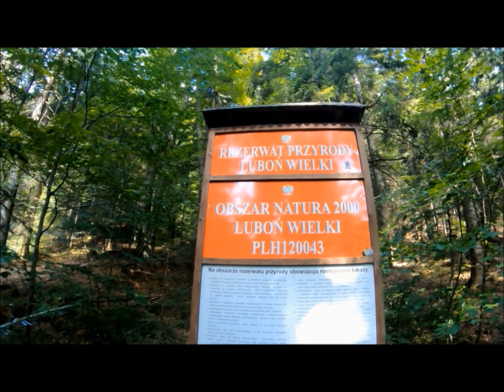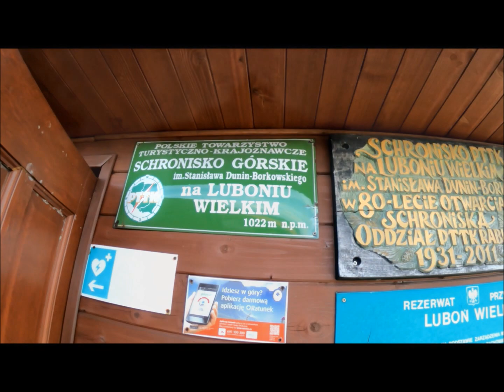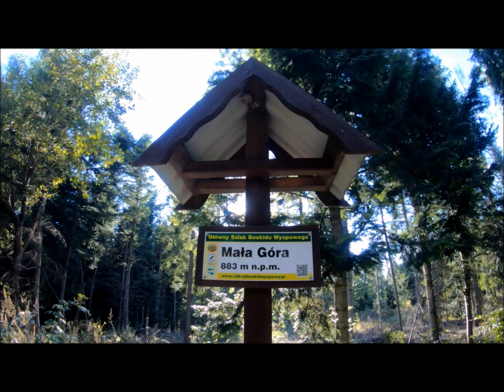BESKID WYSPOWY: LUBOŃ WIELKI- SZCZEBEL- MSZANA DOLNA.